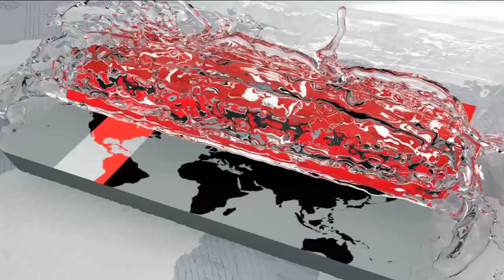নিউইয়র্কে দিনদিন জনপ্রিয় হচ্ছে বাংলাদেশিদের ফুটপাত বাজার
দেশের মতই ফুটপাতে দেশি-বিদেশি বিভিন্ন পণ্যের বাজার জায়গা করে নিয়েছে নিউইয়র্কেও। পোশাকসহ দৈনন্দিন নানা পণ্যের পসরা সাজিয়ে এমন সুলভ বাজার তৈরি করেছে কেবল বাঙালিরাই। আর অপেক্ষাকৃত কম মূল্যে এসব পণ্য পাওয়ার কারণে দিনদিন জনপ্রিয় হচ্ছে এই বাজার।